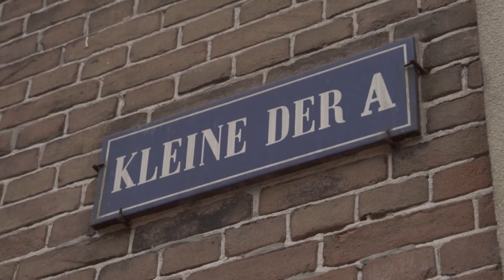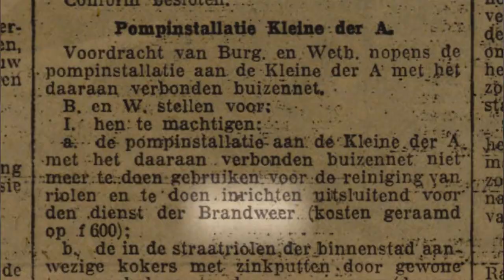Beno afl. 0 Pomphuis (pilot)